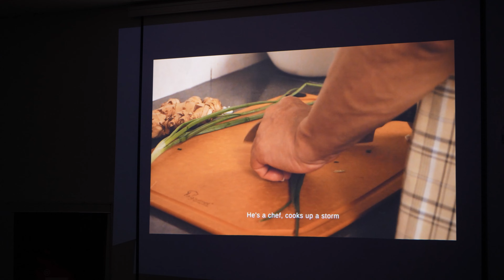UTAR FILM CLUB X LA GOURMET MALAYSIA - SHORT ADS COMPETITION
🎉 Throughout the months of production with UTAR students, we are thrilled to officially announce that it's a wrap! 🎉

We are incredibly grateful for all the efforts put in by the contestants. They have done a remarkable and splendid job, showcasing strong family values with La gourmet products! 🏆✨

🌟 Congratulations to all the winners! 🌟 We had an amazing award session where they shared their thoughts, challenges, and the valuable lessons they learned.

Additionally, our Managing Director, Ms. Jean Yeap, delivered an inspiring speech about the importance of using the right cookware. She emphasized that it not only enhances your lifestyle but also serves as a meaningful connector to your loved ones. 🥘❤️

We are excited for more collaborations with various industries and target groups to raise awareness about healthy eating with quality cookware! 🥗🍽️